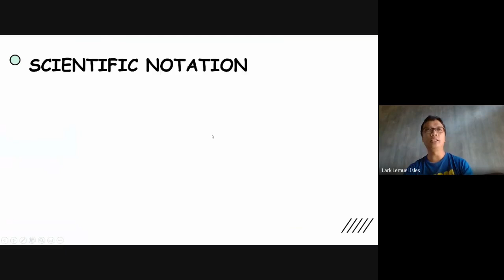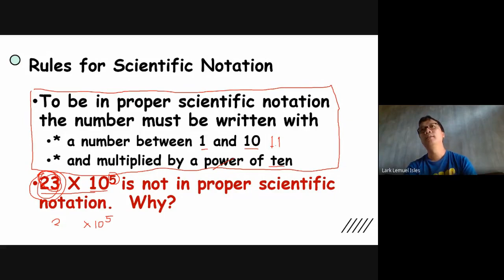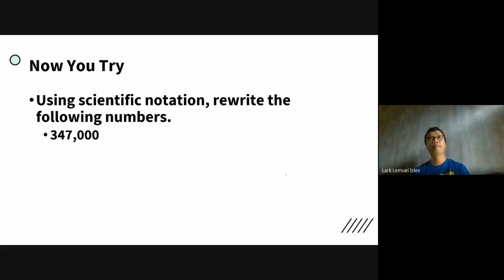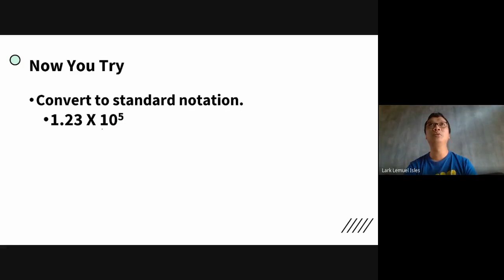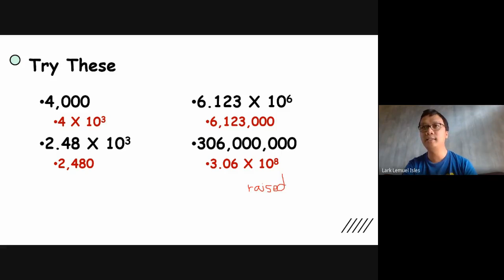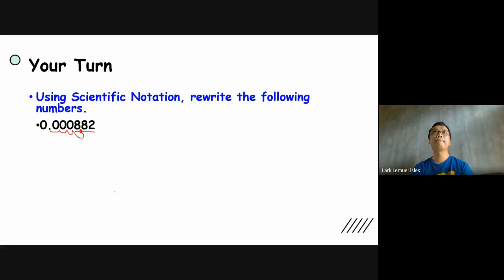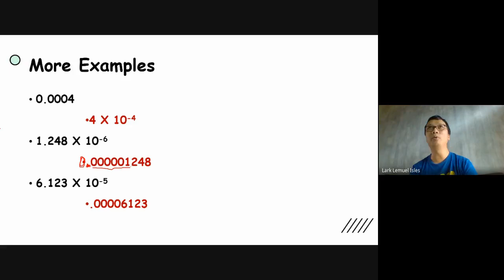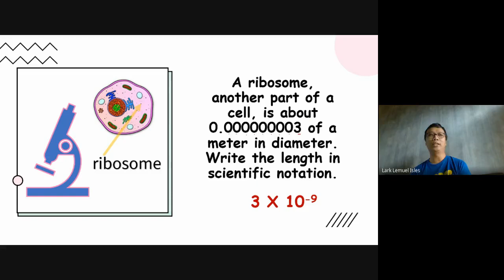Scientific Notation (Math Tagalized)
Week 8 of ODL. Sa mga nagtitiyaga na manood ng lesson natin online, maraming salamat dahil nagpapahalaga kayo sa pag-aaral. Sana mahawa din yung iba sa kasipagan ninyo at mag-aral din naman dahil ginagawan naman ng mga teachers ng paraan, minsan marami lang talagang dahilan para umiwas. Anyway, salamat pa din sa mga viewers at yung nagsubscribe na din kahit hindi ko na ineedit haha. Shout out kay Grace Peralta, salamat ulit haha. next time ulit! Ingat tayo lahat.